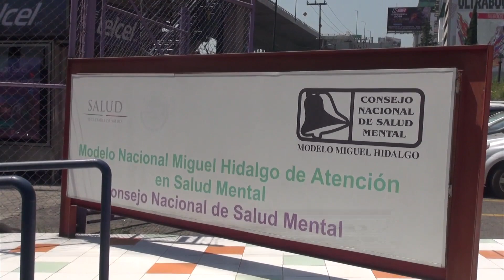No hay presupuesto para el Centro Integral de Salud Mental.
Impacto de la política de austeridad del GobiernoFederal, caso del Centro Integral de Salud Mental aquí en la Ciudad de México, que aún no garantiza mantener su plantilla de personal ni su presupuesto para este 2019.